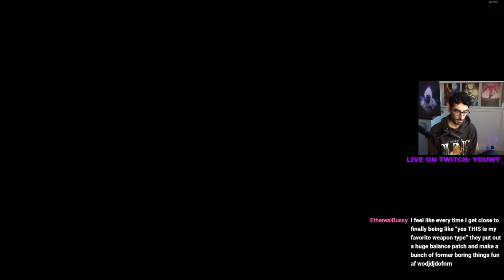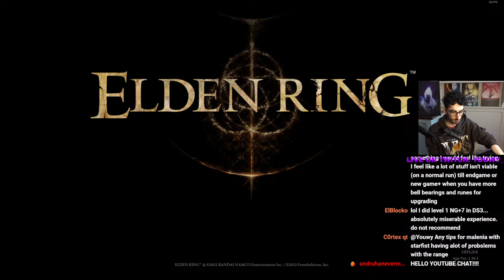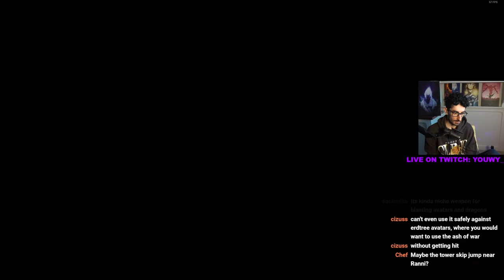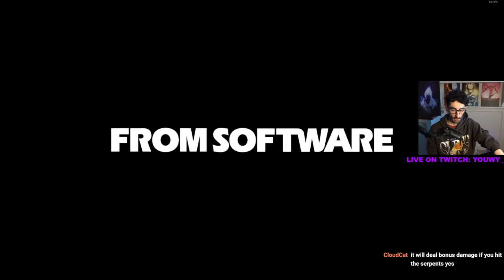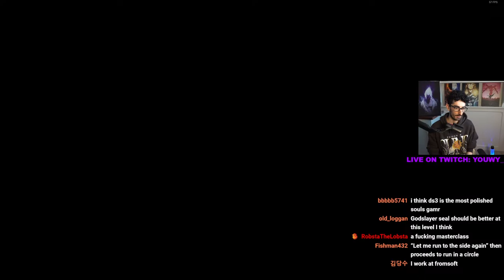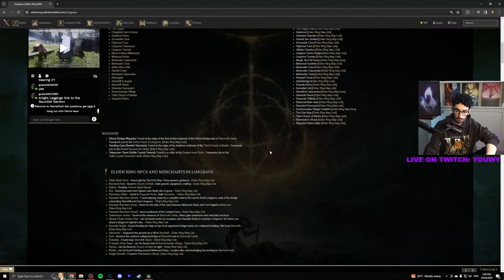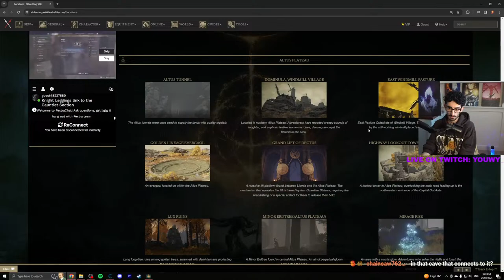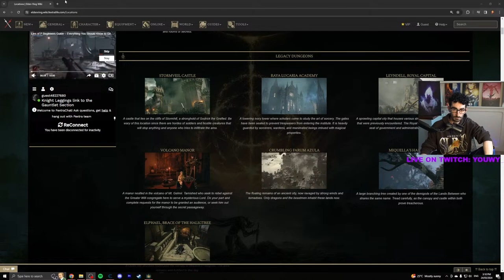Messmer Run! Coil Shield AoW Only- Elden Ring